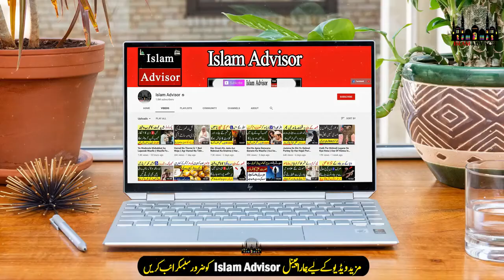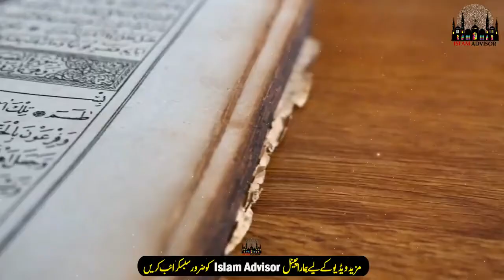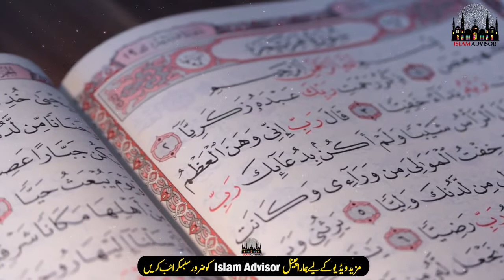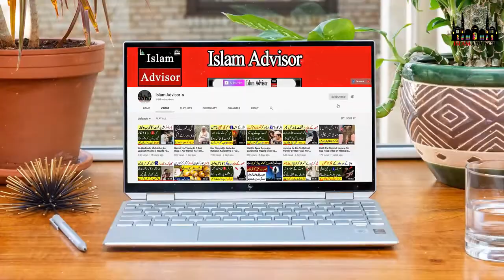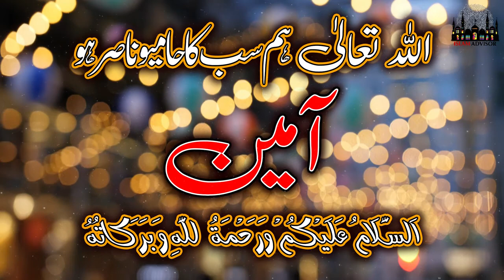Madina Mai Karishma Ho Gaya || Allah Ki Qudrat Ka Bara Mojza